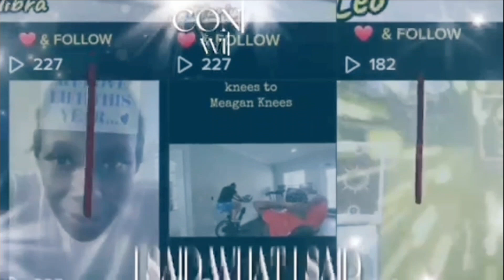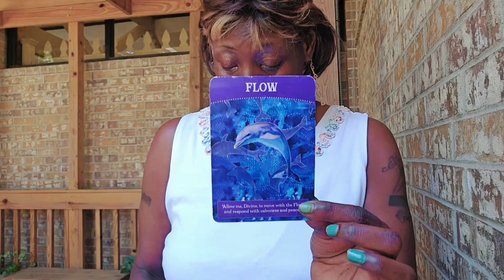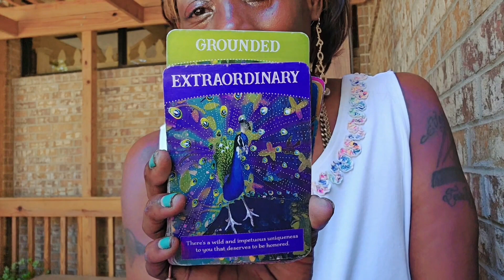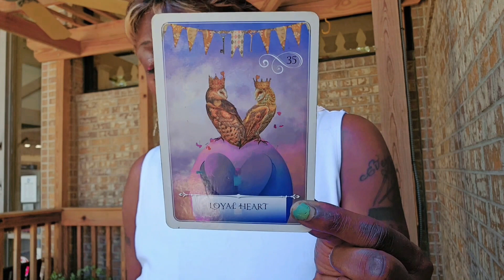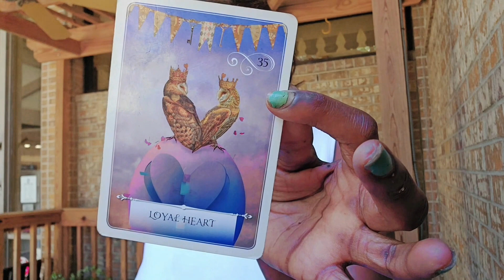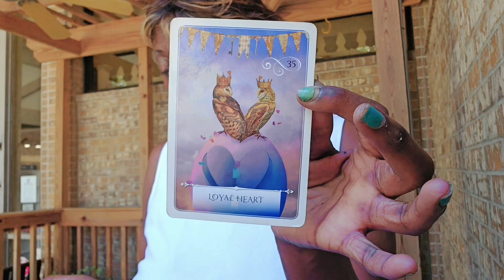🦋energyupdate 🦋carbonfootprint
Dust Settles..confirmationrulesthenation divinemasculine divinefeminine oraclereading bridging MANY different consciousness from all over our Omniverse

Spirit Said its a time for JOY & PASSION :  So PROTECT YOUR WHOLE SELF

Sage: Cerimonial & Cleansing: 1 Tsp daily is used as a Dailyvitamin * Kills streptococcus * Reduce Blood Sugar* fights Vaginal Dryness* Ease Menopause HotFlashes* Supports Bones

SweetGrass: Attract Calmness: Soothe Toothaches* Fights Congestion* Fights Sore Throat*

SeaWeed: BeAware Of Hidden Treasures: AntiInflammitory* Use to heal Complex Wounds* Skin Healer* Prevent Hair Loss*

QueenDelightRoot: Promote Female Empowerment* Romance* Love* Domestic Bliss*
Prevent liverdisease *Fight Laryngitius & Bronchitus* Soothe constipation * promote

Satureja: Hot sex Matters*Savor*

JohnTheConquerRoot: Invite In Success: Controll Conflicting Situations* Improve Your Fourtune

SweetPotato: Promote Harmony within YOUR Friendship: Antioxidant*Protects From Cell Damage* Supports the Gut* Support the eyes* SUPPORT the immunesystem

Pomegranite: Remain Sacred:Support Heart Health* Urinary support* Elevate YOUR Endurance * Promote Fertility

StJohnsWort: Protect YOUR MENTALHEALTH: Protects From Lightning Strikes* Cures Meloncholy* Keeps Ghost AWAY* Mild Tranquilizer * musclerelaxation * soothes menstral cramps

Ginger: Promote MASCULINE Energy: Vigor* Vivacity*Protects from bad Dreams* RAISEVIBE * CONTROLLS cellgrowth* Soothes Bloating & Gas*

TrumpetGentian: Promotes Power & Healing: Increases appitite* soothes Heartburn* Works with muscle spasms* Reduses Fever* Use for wound Care

MorningGlory:Attract Affection & Determination: Boost Immune System*helps clear mind for decision making* Helps the digestion process

THANK GOD FOR YOU 10000💃🏾💃🏾💃🏾💜 divinemasculine divinefeminine confirmationrulesthenation tarot energyupdate horoscope holidayseason elevate mystic @Shaka Tha Truth Dealer @Ac the Show @kevingatesTV ​neverbrokeagain